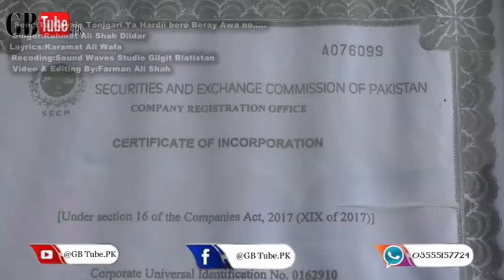khowar New Song 2021 !! Rehmat Ali Shah Dildar New Full HD Song 2021 !!lyrics : karamat ali wafa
Song:Ta Kayala Tinjgari Hardii Bero Beray awa No Rehmat Ali Shah Dildar Khowar Full HD song 2021 lyrics : karamat ali wafa!!
Copyright Act 1976, allowance is made for 'Fair Usefor purposes such as criticism, comment, news reporting, teaching, scholarship, and research, Fair use is a permitted by copyright statute that might otherwise be infringing, Non-profit, educational or personal use tips the balance in favor of fair use.